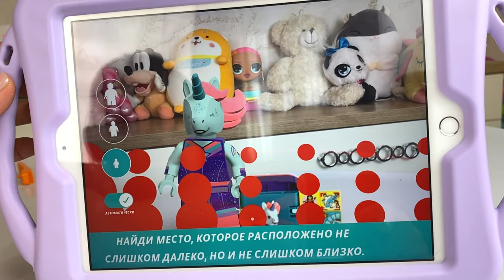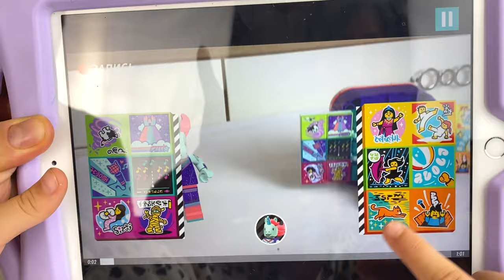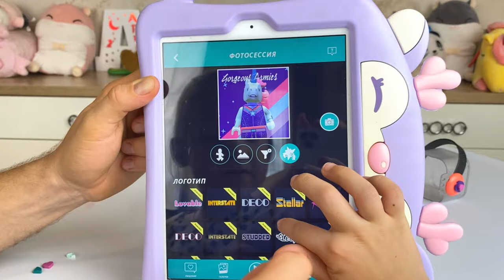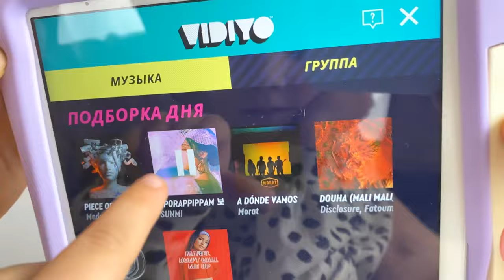Lego Vidiyo Распаковка Kroshik Day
Распаковка Lego Vidiyo
Распаковываем, скачиваем приложение Lego и запускаем